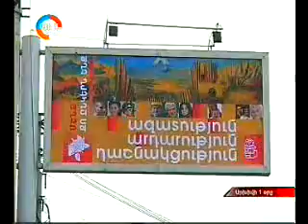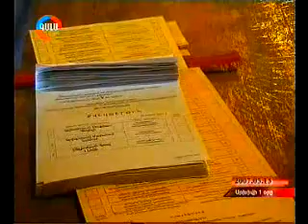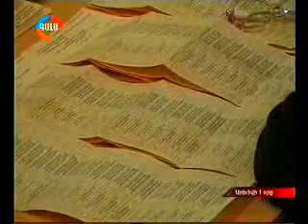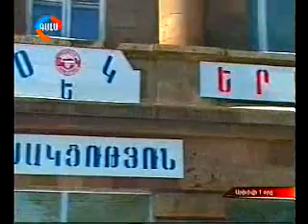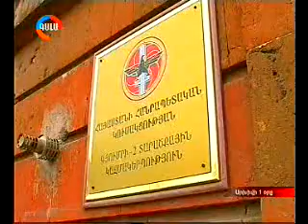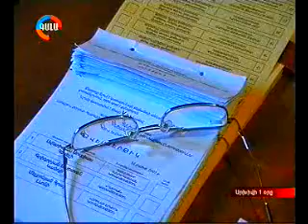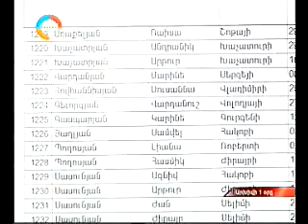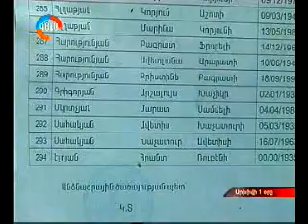26.04.12 Gala 20.00 4